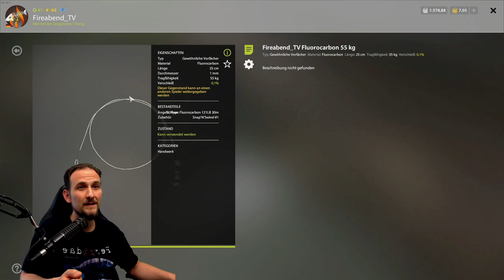Russian Fishing 4 - Hecht auf Jig - Alte Festung, Jig Montage, Kunstköder